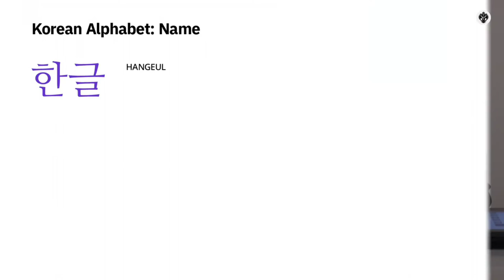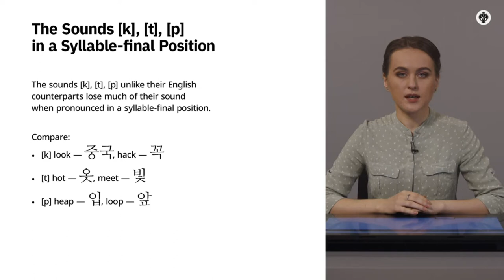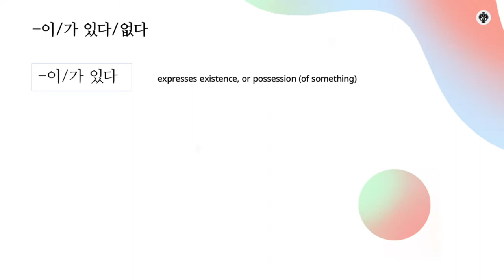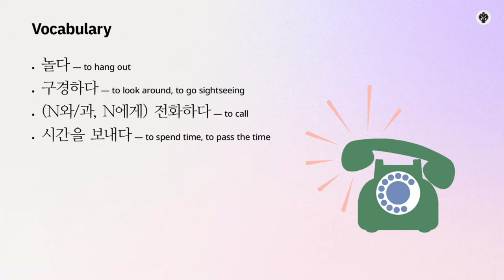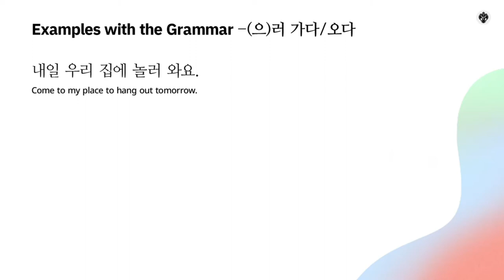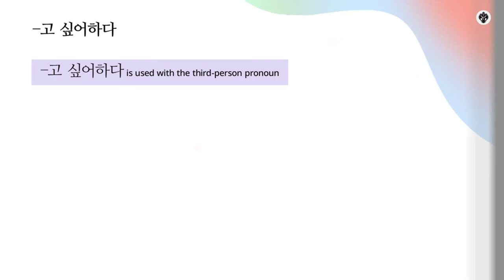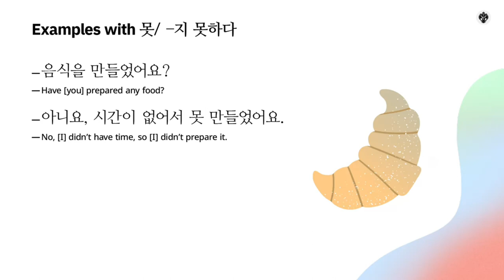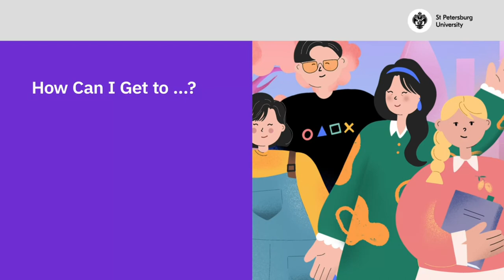Learn Korean Language For Beginners (Full Course) - HD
South Korea is famous for its distinguished culture, continuous historical development, rapid economic growth and widespread popular culture, known as K-pop. More and more people choose to learn the Korean language every year due to a number of reasons.
Whether you are going to learn Korean for professional or academic purposes, or just interested in the modern Korean culture and want to learn the language of your favorite bands and TV-series — this specialization was designed for all beginners that are interested in starting their learning journey.

o The creator of this course is UC DAVIS (University of California)
o For earning certificate and all course material please enroll for this course

Timestamps
☆ Korean for Beginners Step 1:
● (Welcome!)
00:00 Welcome to the Course!
02:59 A Brief Overview of the History of the Korean Language
15:54 The Pronunciation and Writing of Simple Vowels
19:08 The Pronunciation and Writing of Basic Consonants
29:37 The Pronunciation and Writing of Y-vowels and the Compound Vowel
32:06 The Copula (Descriptive Form)
38:47 Greeting

● (Korean Alphabet Part 2)
40:16 The Pronunciation and Writing of Aspirated and Tensed Consonants
45:16 The Pronunciation and Writing of W-vowels
47:36 Main Korean Pronunciation Rules
53:56 Assimilation
55:49 Vocabulary
59:47 The Copula (Interrogative and Negative Forms)
03:24 What Do You Do

● (Introducing Yourself)
01:03:56 Vocabulary
01:10:25 Demonstrative Pronouns 이, 그, 저
01:14:29 Native Korean Numbers. Unit Nouns
01:21:21 Polite Styles in Korean. Declarative and Interrogative Formal Polite Sentences
01:27:13 How Old Are You Where Are You from?
01:27:56 Who Is It? What Is It?

● (I Have...)
01:28:40 Vocabulary
01:34:03 Existence and Non-existence
01:36:32 Comitative Particles and the Particle (Also)
01:40:27 Location Nouns
01:44:43 The Possessive Particle –의
01:46:00 Where Is Your House
01:46:46 Whose Bag Is It

☆ (Korean For Beginners Step 2)
● (My Daily Routine)
01:47:36 Vocabulary
01:53:36 The Object Particle. The Verb
02:00:07 Personal Pronouns. The Plural Particle –들
02:07:34 Verbs of Motion. Grammatical Construction
02:10:36 Imperative -(으)십시오 and Propositive -(으)ㅂ시다 Sentences in Formal Polite Style
02:13:55 The Particle of Location –에서
02:15:50 Where Are You Going
02:16:35 In the Classroom

● (Time)
02:17:14 Vocabulary
02:21:57 Sino-Korean Numbers
02:30:58 Telling the Time
02:36:37 Past Tense
02:43:05 The Sequential Ending –고
02:46:18 My Daily Routine
02:48:06 What Did You Do Yesterday

● (Plans)
02:48:56 Vocabulary
02:53:58 Informal Polite Style
03:01:55 Future Tense -(으)ㄹ 것이다
03:04:15 Expressing Intention
03:06:25 Referring to Events in Time
03:13:26 Negative Grammatical Construction
03:17:17 Particles
03:19:36 What Are You Going to Do on Weekends
03:20:12 What Is the Day Today
● (Weather)
03:20:47 Vocabulary
03:25:28 The List of Irregular Predicates
03:31:58 The Causal Connective
03:35:27 Negative Commands and Proposals with
03:37:42 Tentative Suggestions
03:40:11 The Ending -네 Expressing Surprise or Admiration
03:41:31 The Future Marker –겠
03:43:11 What Season Do You Like
03:43:51 Let's Go Outside!

☆ (Korean For Beginners Step 3)
● (Traveling)
03:44:27 Vocabulary
03:48:38 Expressing a Wish or a Desire
03:52:49 The Intentive Connective
03:55:38 The Conditional Connective
03:57:37 I Want to Travel

● (Hobbies)
03:58:31 Vocabulary
04:02:53 The State Result Modifier - with Adjectives
04:08:58 The Nominal Form -는 것
04:16:21 The Particle of Comparison –보다
04:19:08 My Friend

● (Family)
04:20:00 Vocabulary
04:23:37 Adverbs of Frequency
04:27:06 My Family

☆ (Korean For Beginners Step 4)
● (At the Restaurant)
04:28:38 Vocabulary
04:31:35 The Grammatical Construction ‘feel like (doing)
04:33:49 The Negative Grammatical Construction
04:37:52 The Contrastive Connective –지만
04:39:52 The Grammatical Construction ‘can cannot'
04:42:37 At the Restaurant

● (At the Shop)
04:43:53 Vocabulary
04:49:22 The Grammatical Construction 'to try doing'
04:52:27 The Grammatical Construction (Performing a Favour)
04:57:02 The Sentence Ending –지요
05:01:16 At the Shop
05:02:07 Have You Ever Tried On Hanbok

● (Transport)
05:03:15 Vocabulary
05:08:23 The Particle -(으)로
05:12:56 Particles of Location -에서 ... –까지
05:15:05 Expressing Obligation Using the Construction
05:17:01 Constructions with ‘before doing’ ‘after’, ‘later’
05:21:01 How Do I Pay for a Bus
05:21:41 How Can I Get to